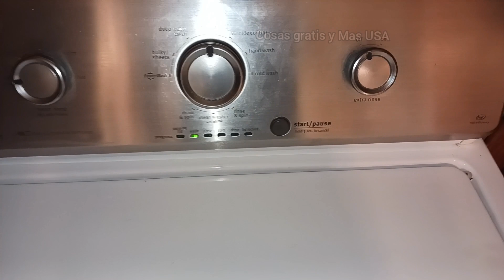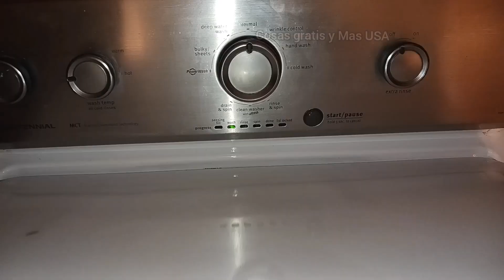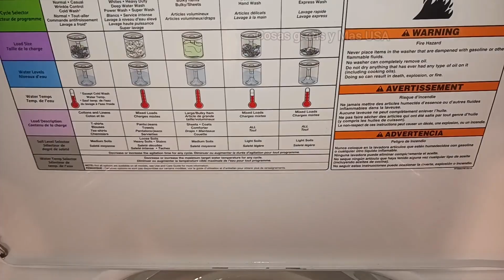lavadora no llena de agua? Como usar tu Lavadora?😏🙏😍🫵